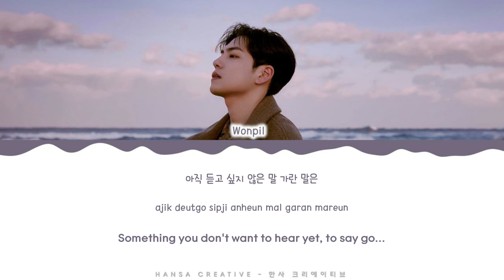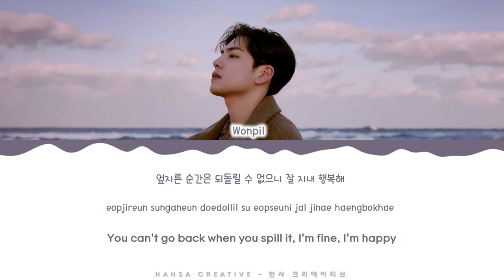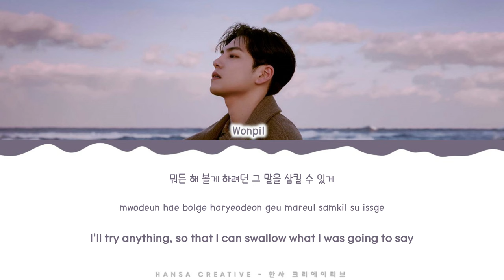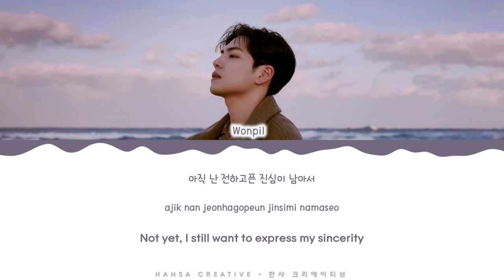WONPIL (DAY6) - 'Sincerity' Lyrics Color Coded (Han/Rom/Eng)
WONPIL (DAY6) - 'Sincerity' Lyrics Color Coded (Han/Rom/Eng) by Hansa Creative

➽─❥ Song Details
★ Artist  : WONPIL (DAY6)
★ Title  :  Sincerity
★ Album  : 1st Album "Pilmography"